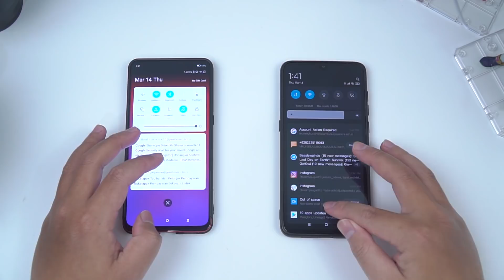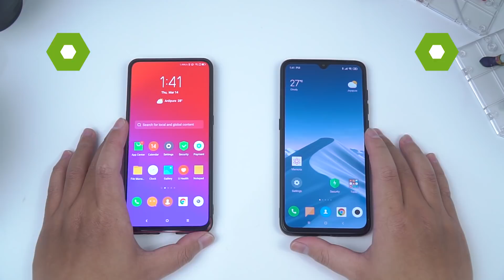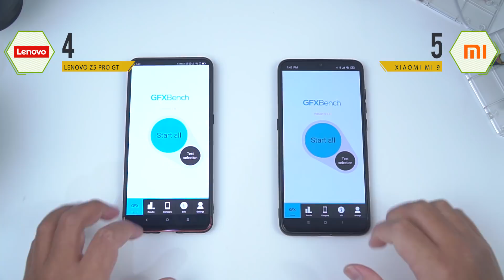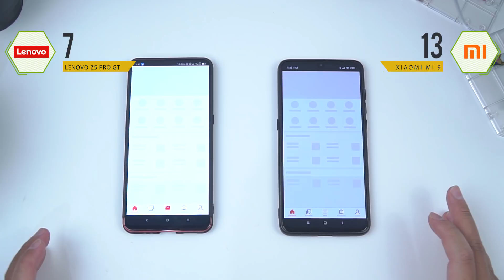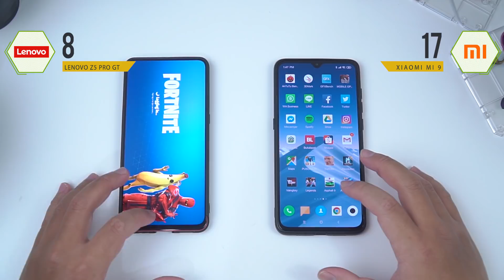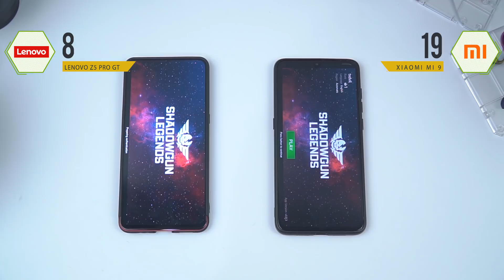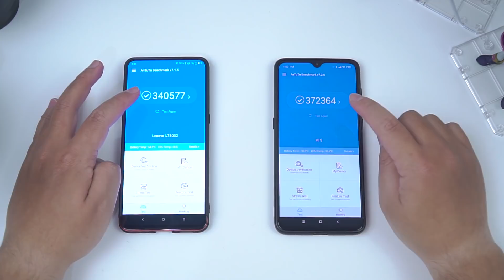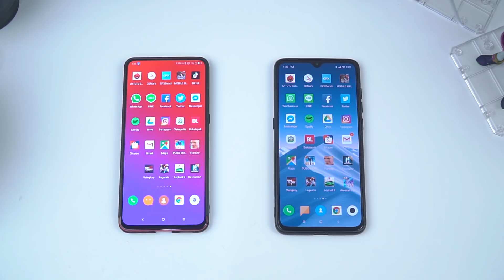Speed Test Lenovo Z5 Pro GT & Xiaomi Mi 9 | Battle Snapdragon 855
Kali ini gw coba menyajikan battle speed test antara Lenovo Z5 Pro GT & Xiaomi Mi 9. Keduanya memiliki dapur pacu Snapdragon 855. Mana Lebih cepat?